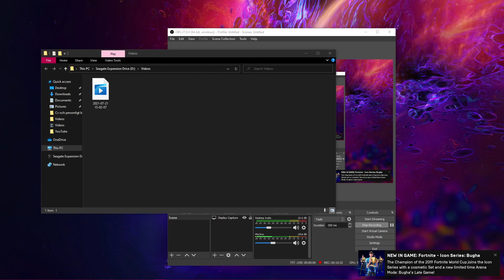Always Remember. (Need you to know cover)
This is an emotional video, I hope you like it.